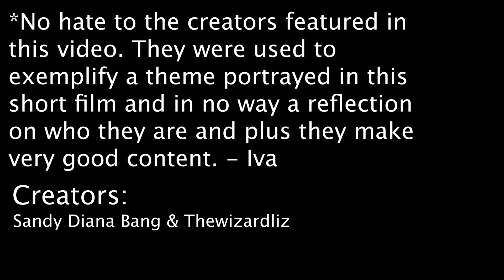9 Theme Iva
ADV DF Theme Project